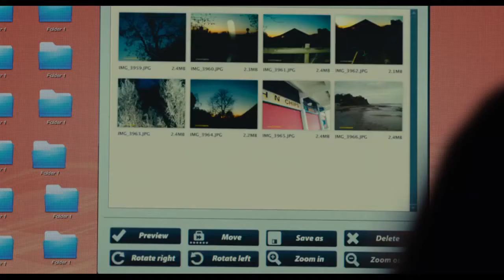'Mi otro yo' - Tráiler español (HD)